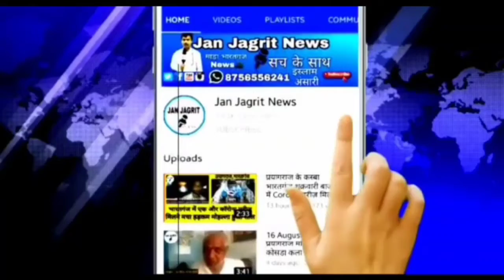आबादी नियंत्रण करने के लिए मनाया जाता है जनसंख्या दिवस।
भदोही हर वर्ष की भात इस वर्ष भी विश्व जनसंख्या दिवस मनाया गया ज्ञानपुर के महाराज चेत सिंह जिला चिकित्सालय में विश्व जनसंख्या दिवस पर एक आयोजन किया गया आयोजन के अंतर्गत लोगों को जनसंख्या पर नियंत्रण के लिए जागरूक किया गया विश्व जनसंख्या दिवस हर वर्ष 11 जुलाई को मनाया जाता है इसका उद्देश्य जनसंख्या संबंधित समस्याओं पर वैश्विक चेतना जागृत करना है यह आयोजन 1989 में संयुक्त राष्ट्र विकास कार्यालय की गवर्निंग काउंसिल द्वारा स्थापित किया गया था यह 11 जुलाई 1987 को 5 बिलियन दिवस में सार्वजनिक हित से प्रेरित था जो अनुमानित तारीख जिस पर दुनिया की आबादी 5 अरब तक पहुंच गई थी मुख्य उद्देश्य संख्या के मुद्दों पर जागरूकता बढ़ाना है जैसे कि परिवार नियोजन, लिंग समानता, गरीबी, स्वास्थ्य और मानव अधिकारों का महत्व भारत के पास जहां दुनिया का सिर्फ 2% भूभाग है